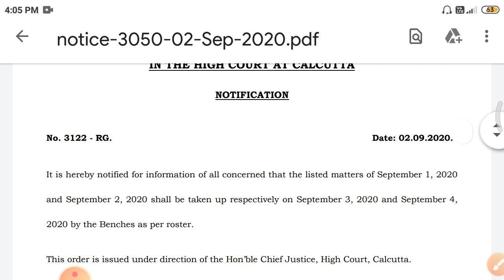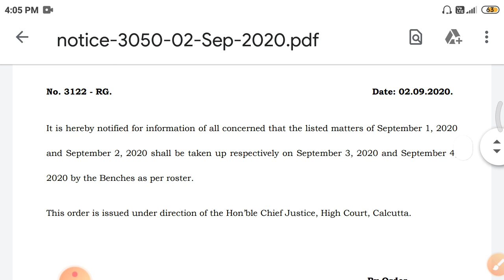Upper primary court case update, upper primary news, কবে হবে শুনানি? ,upper primary hearing date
Success-Quest
upper-primary-update
geograpgy_ bengali_history